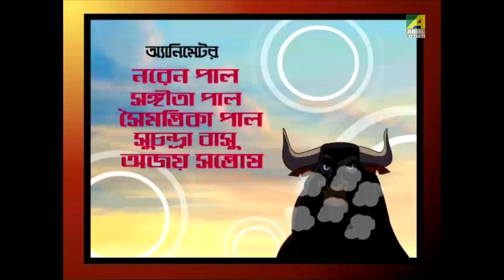Gapper Feriwala | Chatur Sheyal | Bangla Cartoon Video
Watch the cartoon story of Gapper Feriwala (গপ্পের ফেরিওয়ালা) Series - Chatur Sheyal ( চতুর শেয়াল ) - Bangla Cartoon (বাংলা কার্টুন) Video - Kids Animation Stories.

► Watch Now!! All Stories of Gapper Feriwala (গপ্পের ফেরিওয়ালা)